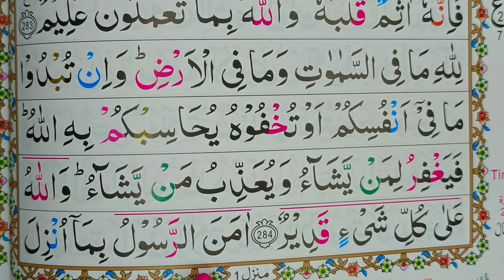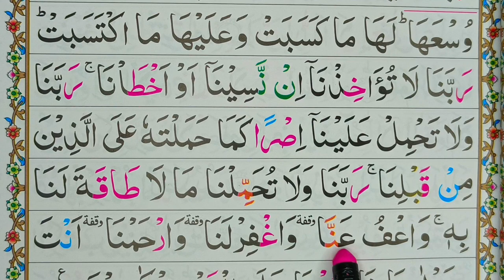Surah Baqaraha Last 2 aayat | سورةالبقرة كى آخری 2 آ یتیں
surah baqarah last 2 ayat sudais
surah al baqarah last 2 ayats
surah baqarah last 2 ayats full hd text
baqarah last ayat
surah al-baqarah last 2 ayat